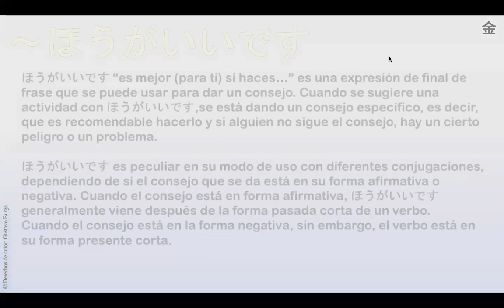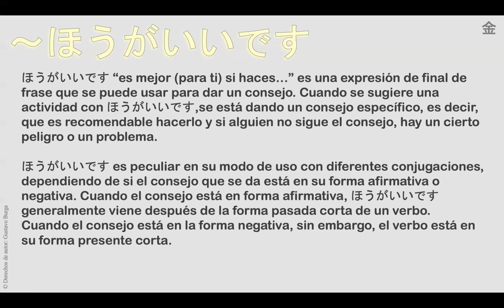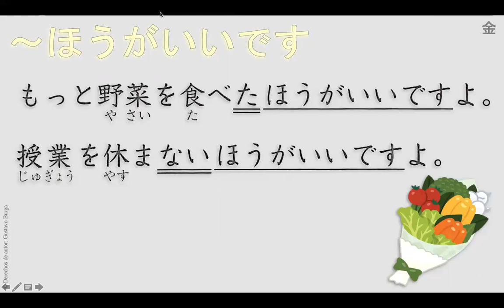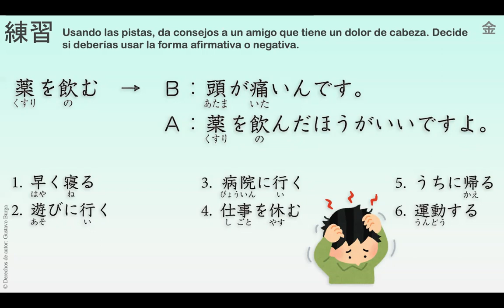日本語コース N5 （7火）08:30 AM